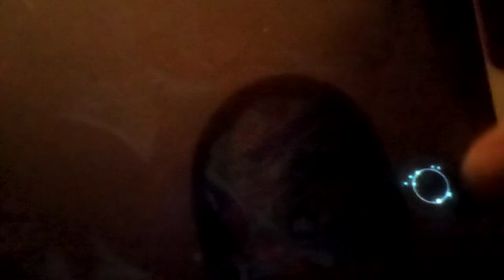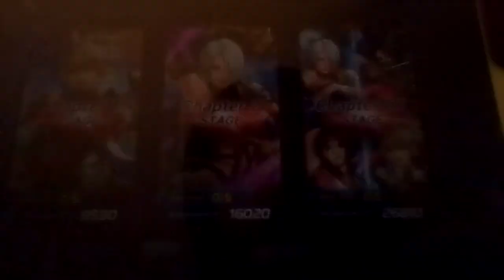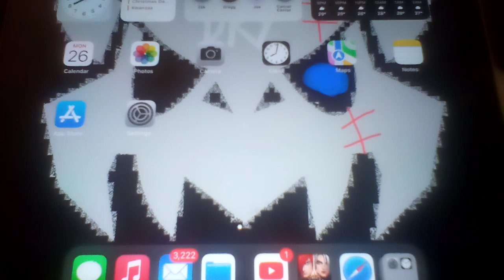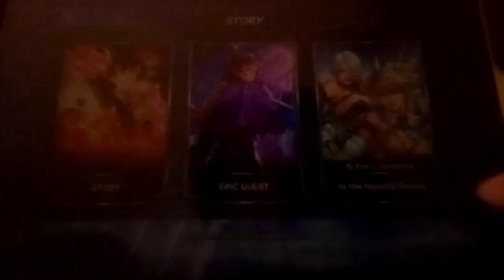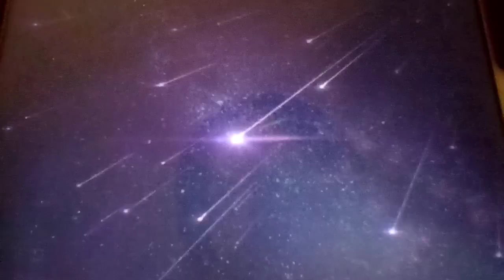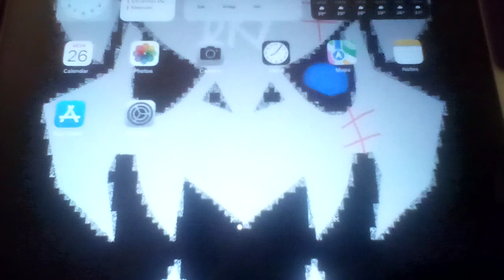Let's play The King Of Fighters All Star Part 216: Please Game! Don't Crash On Me!